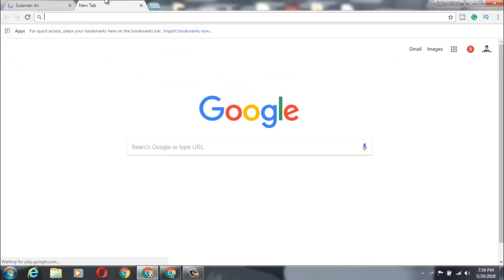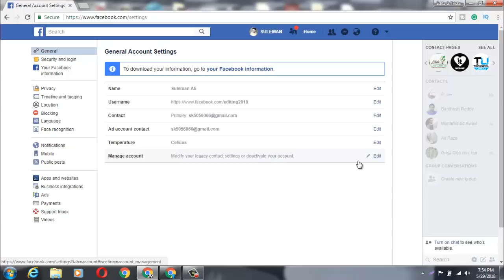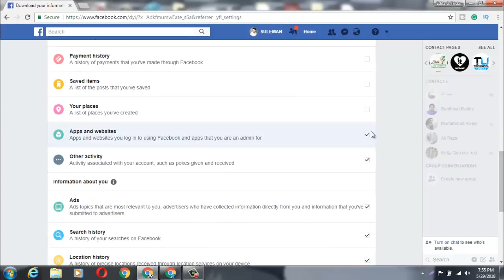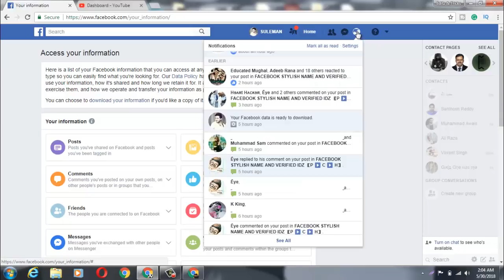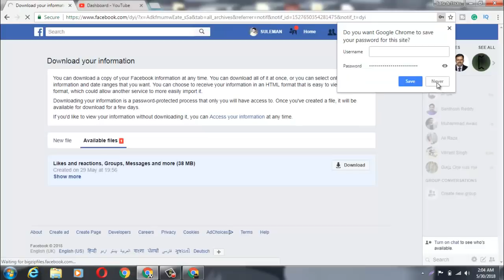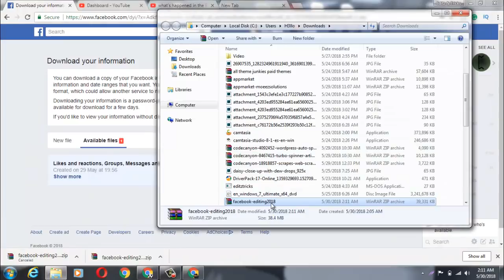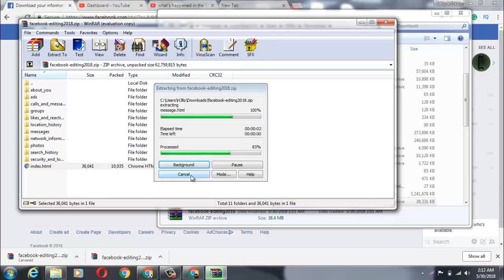RECOVER ALL FACEBOOK MESSAGES (2018) | FACEBOOK NEW UPDATE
How to Recover Deleted Facebook Messages, Photos and Videos.
I will tell you a simple trick, which helps you to recover your Facebook messages. You can restore/recover deleted Facebook.